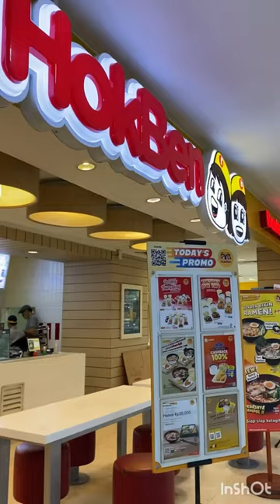Hokben Atrium Senen Jakarta Pusat